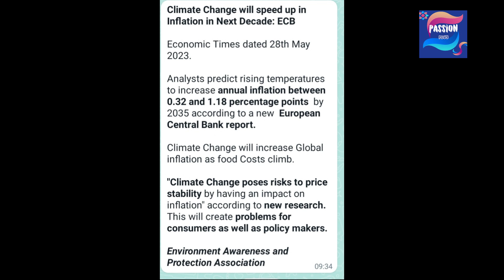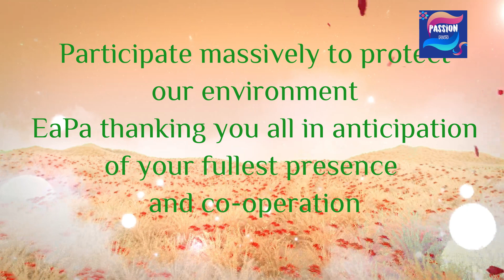Environmental Awareness and Protection Association Human Chain - Pallikaranai Eco Park - 04 06 2023